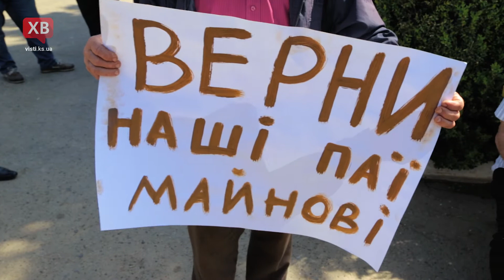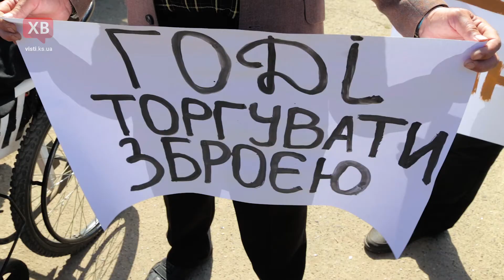Акция с Преображенка 4 мая